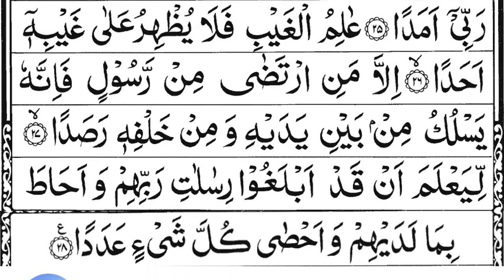Surah Al-Jinn ("The Jin") Full| With Arabic Text || 72-سورۃ الجن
HADITH

(AL-BUKHARI)

Sūrat al-Jinn (Arabic: سورة الجن‎, “The Jinn”) is the seventy-second chapter of the Quran with 28 verses. The name as well as the topic of this chapter is jinn. Similar to angels, the Jinn are spiritual beings invisible to the naked human eye. In the Quran, it is stated that humans are created from the earth and jinn from smokeless fire in more than one instance.

In the second verse the jinn recant their belief in false gods and venerate Muhammad for his monotheism. The jinn apologize for their past blasphemy and criticize mankind for either neglecting them or encouraging their disbelief. Verses 20-22 are especially important as Monotheism (tawhid) among the Jinn is reaffirmed and the inescapable wrath of God is emphasized. The Judgement in verse 7, and the Punishment in verse 25, are both references to the Islamic Judgement Day, Yaum al Qiyamah. Verse 25-28 establish that Qiyamah is known only to God, and that God takes into account all the deeds of a man when judging him.